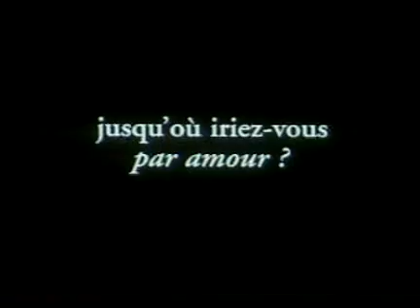Péché originel antonio banderas angelina jolie.flv